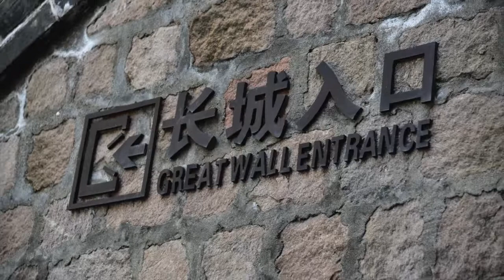2017 China Trip